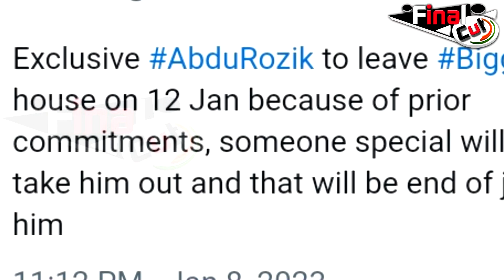Just Sul To Take Out Abdu Rozik During Family Week | Abdu Rozik Final Exit From Show | BiggBoss16